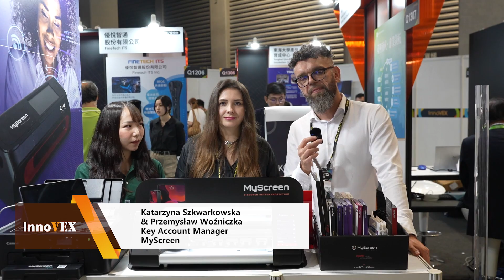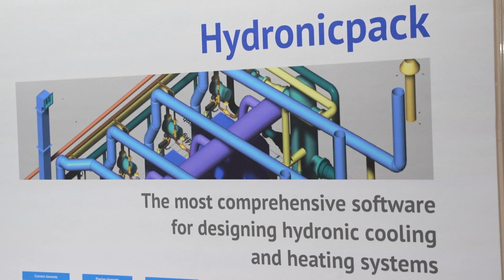[InnoVEX 2023 Highlighted Startups] Polish Pavilion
Polish Pavilion is represented by 3 startups/companies:
MyScreen, Gorrion and FluidDesk.

1. MyScreen this year is presenting their CUT&USE screen and body protector cutting machine – the innovative leading system of complete protection of electronic devices.

2. Gorrion is a digital agency that builds successful digital products with over 200 successful projects completed.

3. FluidDesk’s flagship product is Ventpack – a powerful and intuitive BIM software for designing HVAC systems with just a few hours of training to get started. It offers a comprehensive set of functions, including: collision detection, automatic BOM generation, calculation of pressure losses enabling installations balancing and calculation of noise distribution in systems.